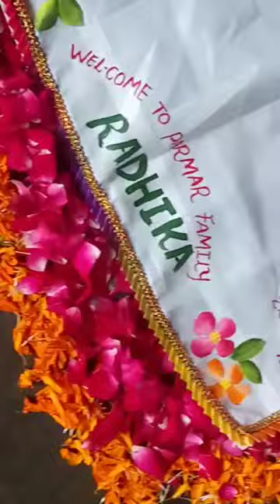August 22, 2023